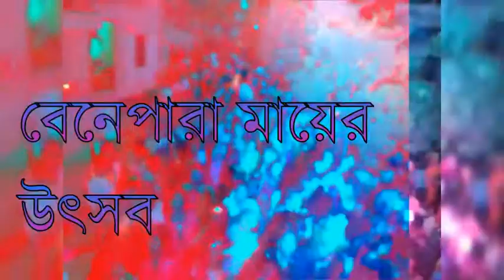😱😱🔥বেনেপারা মায়ের উৎসব কীণাহার পুলিশ ফাঁড়ি😍😍👌💥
বেনেপারা মায়ের উৎসব  কীণাহার  পুলিশ ফাঁড়িবেনেপারা মায়ের উৎসব  কীণাহার  পুলিশ ফাঁড়িবেনেপারা মায়ের উৎসব  কীণাহার  পুলিশ ফাঁড়িবেনেপারা মায়ের উৎসব  কীণাহার  পুলিশ ফাঁড়িবেনেপারা মায়ের উৎসব  কীণাহার  পুলিশ ফাঁড়িবেনেপারা মায়ের উৎসব  কীণাহার  পুলিশ ফাঁড়িবেনেপারা মায়ের উৎসব  কীণাহার  পুলিশ ফাঁড়িবেনেপারা মায়ের উৎসব  কীণাহার  পুলিশ ফাঁড়িবেনেপারা মায়ের উৎসব  কীণাহার  পুলিশ ফাঁড়িবেনেপারা মায়ের উৎসব  কীণাহার  পুলিশ ফাঁড়িবেনেপারা মায়ের উৎসব  কীণাহার  পুলিশ ফাঁড়িবেনেপারা মায়ের উৎসব  কীণাহার  পুলিশ ফাঁড়িবেনেপারা মায়ের উৎসব  কীণাহার  পুলিশ ফাঁড়িবেনেপারা মায়ের উৎসব  কীণাহার  পুলিশ ফাঁড়িবেনেপারা মায়ের উৎসব  কীণাহার  পুলিশ ফাঁড়িবেনেপারা মায়ের উৎসব  কীণাহার  পুলিশ ফাঁড়িবেনেপারা মায়ের উৎসব  কীণাহার  পুলিশ ফাঁড়িবেনেপারা মায়ের উৎসব  কীণাহার  পুলিশ ফাঁড়িবেনেপারা মায়ের উৎসব  কীণাহার  পুলিশ ফাঁড়ি